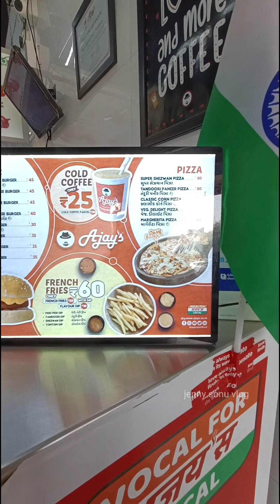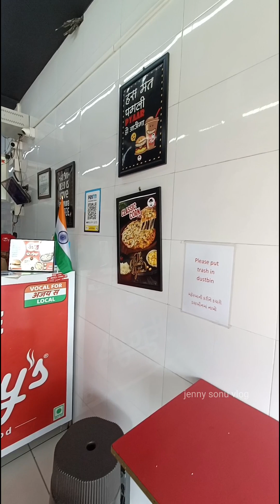Ajay's Cafe Nizampura Vadodara | Best Cafe Budget Friendly food | Gujarat | fast food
Ajay's Cafe Nizampura Vadodara

Best Budget Friendly food
Best cold coffee only 25 Rs